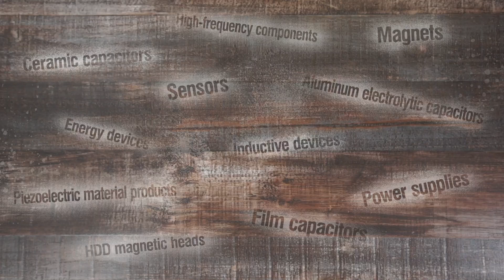【Product Demo】 Piezoelectric Speaker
The new PiezoListen™ speaker from TDK produces sound over a broader frequency range and with a greater output in the low range than conventional piezoelectric speakers.
About Us:
TDK Corporation is the world's leading electronic components and devices company that has the high magnetics technology from Japan. Founded in 1935.